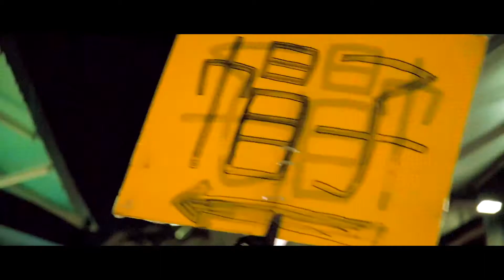Tapei - Dojo London App // Coey Films 🎥⛩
Freelance editing work for a start-up events and 'what's on' application, Dojo, as they looked to expand internationally.